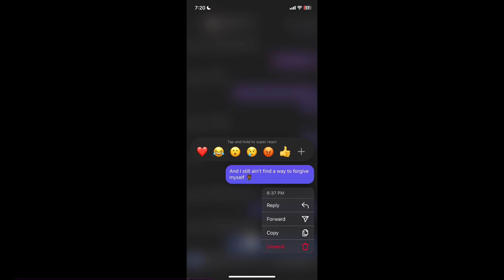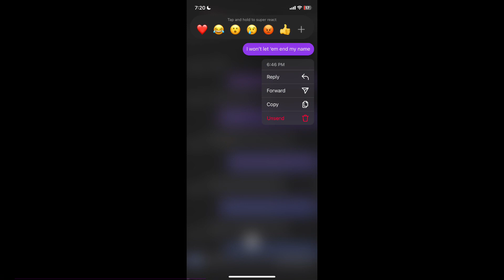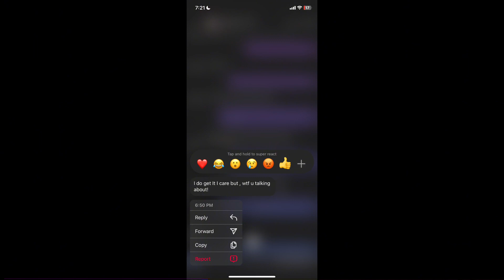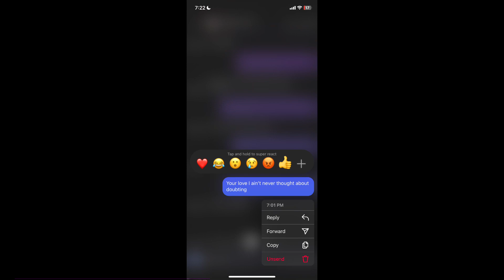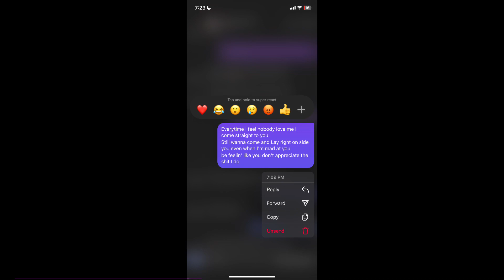Lyrics prank on Clostie **She Fell In Love**